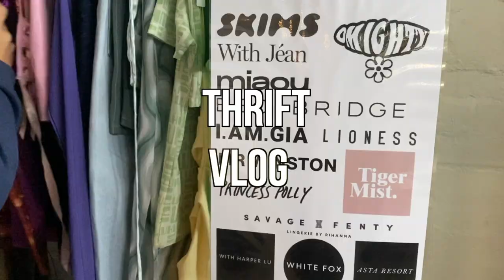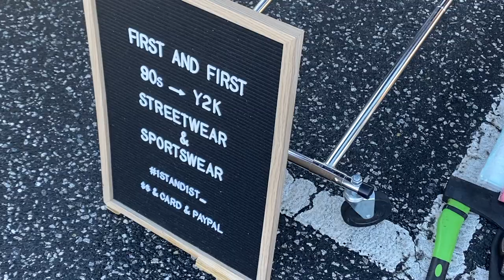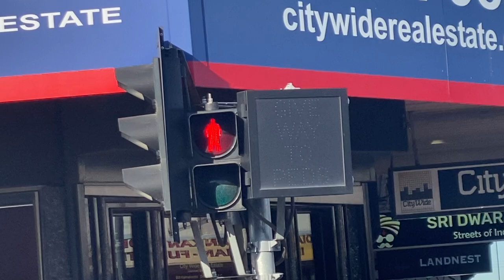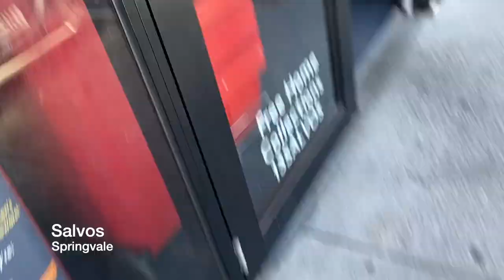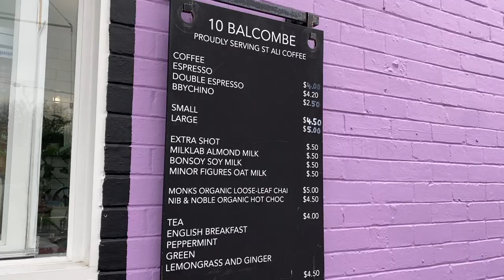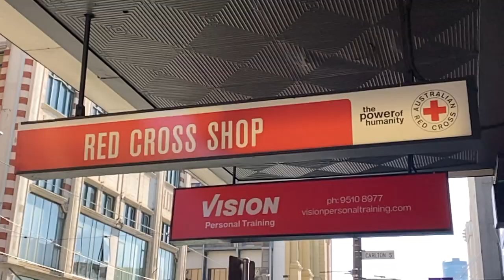thrift vlog | hunter markets, camberwell sunday markets, vinnies, salvos, savers, try-on haul, etc.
*:･ﾟ dreaming after work (prod. by lukrembo)